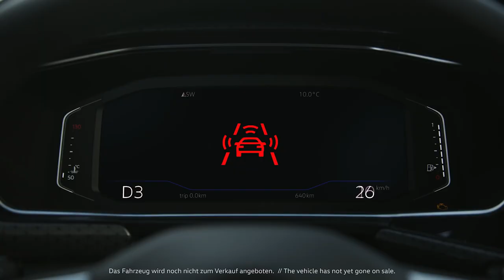2019 NEW Volkswagen T-Cross - Safety Video Teaser